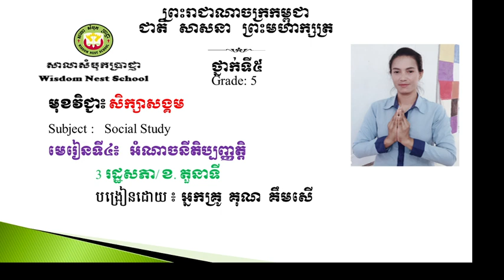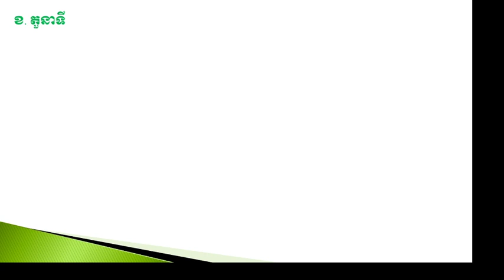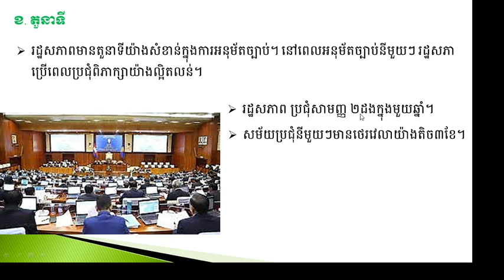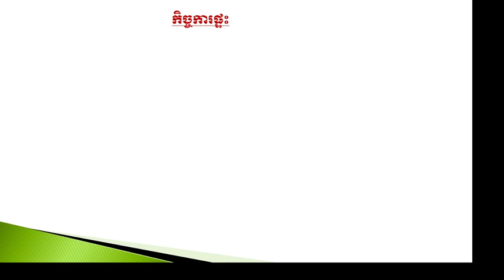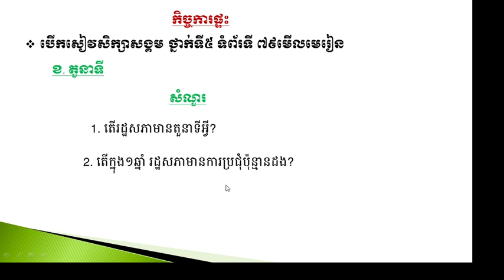WNS-Social Study G5 មេរៀនទី ៤ អំណាចនីតិប្បញ្ញតិ្ត 3. រដ្ឋសភា ខ. តួនាទី